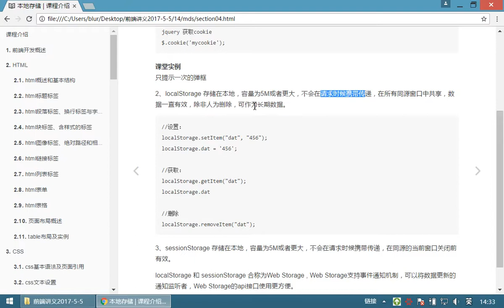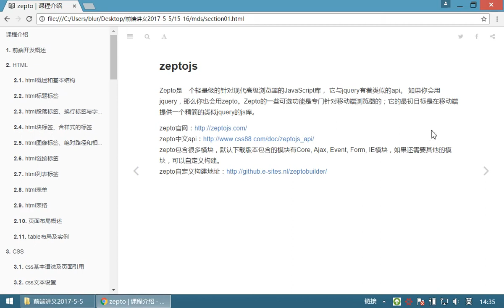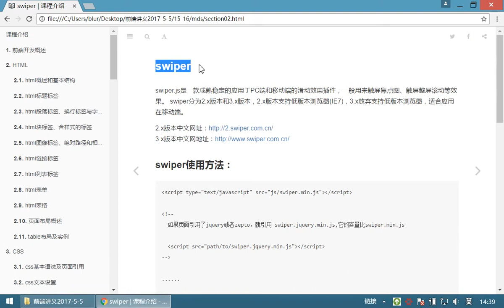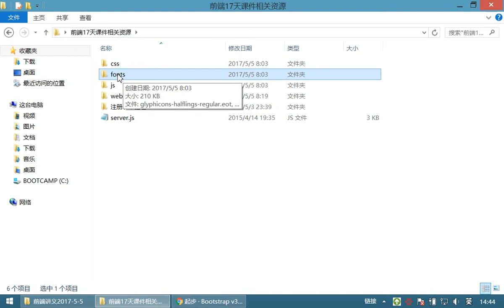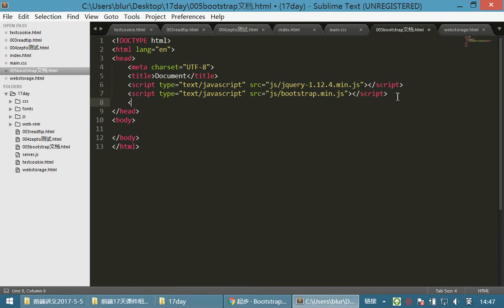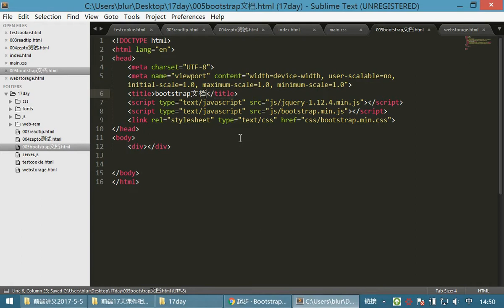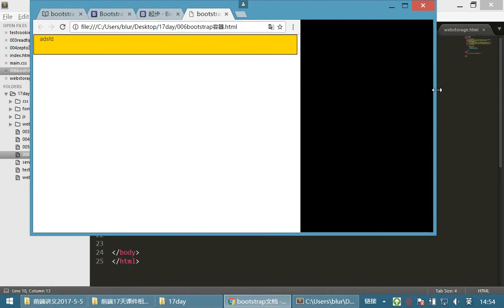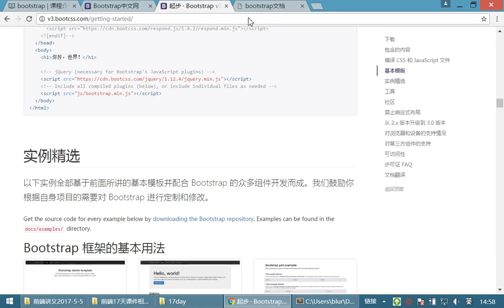10 jQuery和js库丨14 Bootstrap容器、栅格、按钮、表单丨02bootstrap介绍 容器